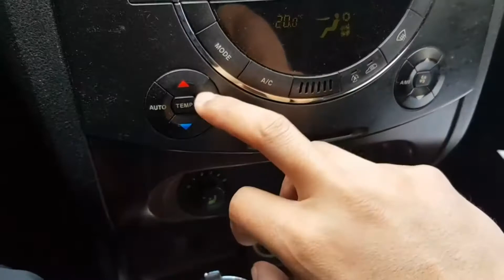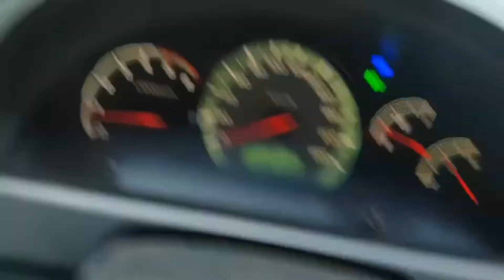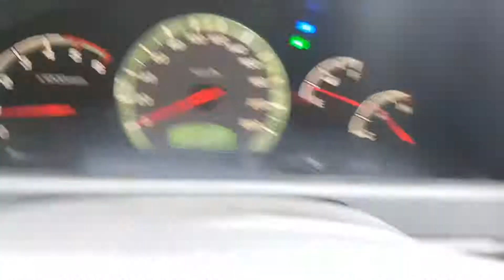[Review] Salvage Car Inspection In S.Korea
How we check Run&Drive Cars at Junkyard?
Here's the actual inspection video for 2007 Ssangyong Rexton II